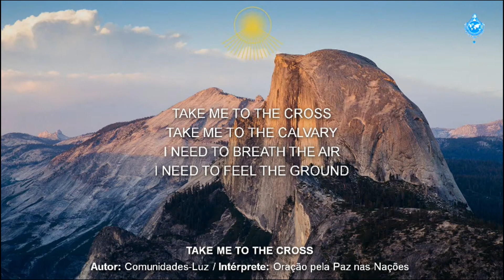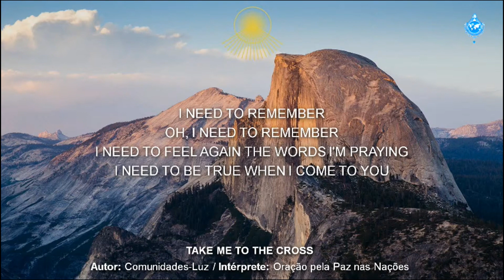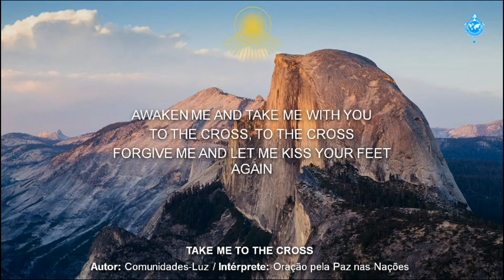Take ME to the CROSS (Author: Light-Communities)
100ª Maratona da Divina Misericórdia: Teu Dia de Misericórdia  • 5 fevereiro 2022
100th Marathon of Divine Mercy: Your Day of Mercy • February 5, 2022

Transcrição da canção / Song transcript:

TAKE ME TO THE CROSS
(Author: Light-Communities)

(Instruments)

take me to the Calvary.
I need to breath the air,
I need to feel the ground.

I need to feel the rain,
I need to smell the dust.

I need to feel Your Wounds,
I need to see Your Blood.

I need to remember.
Oh! I need to remember,
I need to feel again the words I’m praying,
I need to be true when I come to You.

Please, make me feel again!

Awaken me and take me with You,
to the Cross, to the Cross.
Forgive me and let me kiss Your Feet again.
                         (2x)

oh Lord!
oh Lord!

Wake me up, and wake me up
inside your Sacred Heart.

And take me with You to the Cross.

                           (2x)

oh Lord!
oh Lord!

                           (2x)

oh Lord!
oh Lord!

take me with You to the Cross,